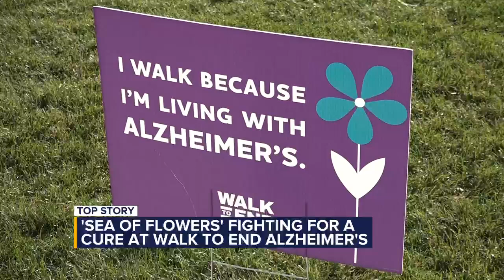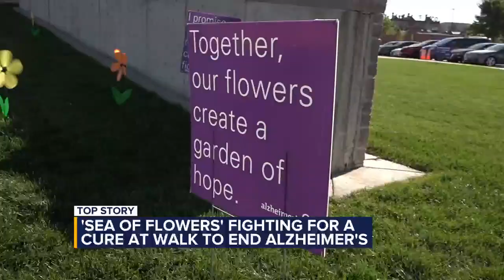‘Sea of Flowers’ fighting for a cure at Walk to End Alzheimer’s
On Saturday morning, the Alzheimer’s Association of South Dakota hosted its annual Walk to End Alzheimer’s in Sioux Falls.